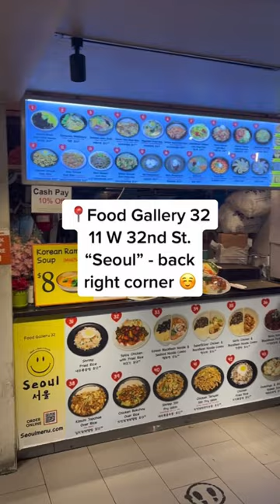cheap & delicious Korean ramen oh my goddd 🤤😩